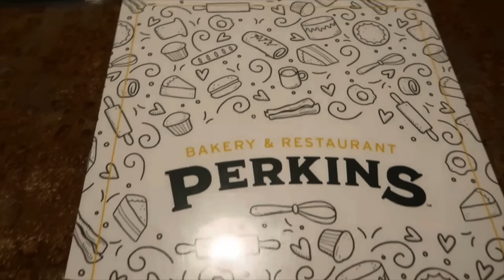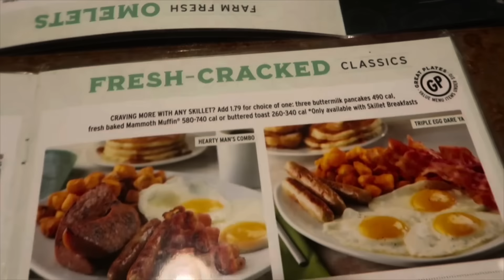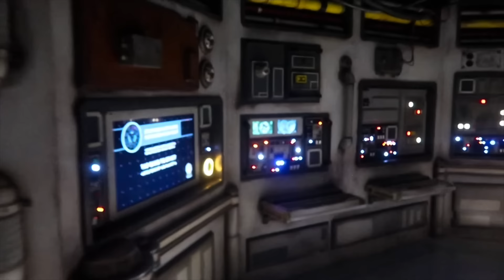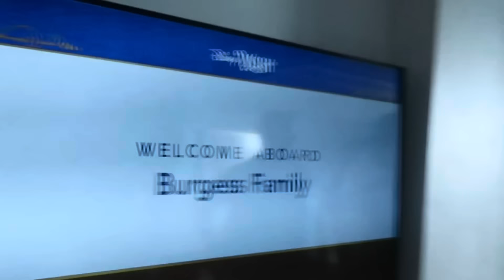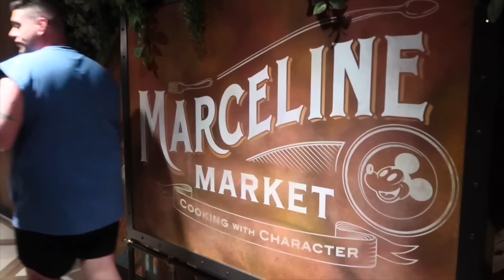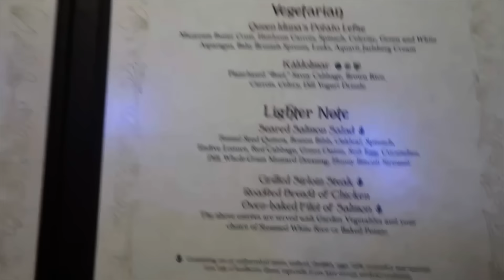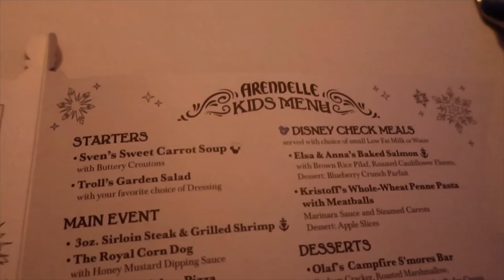We’re going on a cruise but which one? | First time sailing from Port Canaveral Florida | May 2024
If you’ve watched the last video then you’ll know we’re heading on our first Caribbean cruise.

We went back and forth so much when planning this trip but today’s the day you get to find out what we choose.

There’s so much I wanted to say but didn’t so if there’s anything you want to know just ask. X